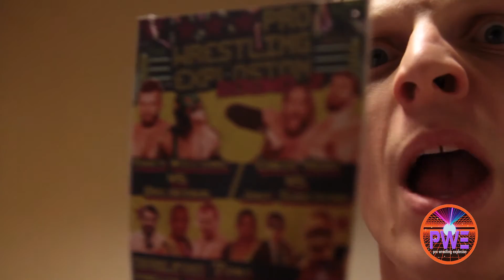PWE : Alex Payne & Shane Hagadorn vs. Habib From The Car Wash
Friday night, December 9th in Dunellen, NJ at 7:00 PM, $15 GA
Joey Ryan is bringing sleaze to PWE!
Main Event: Sonjay Dutt VS Delirious
Alex Payne VS ???